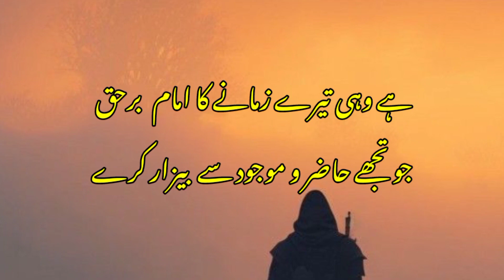تو نے پوچھی ہے امامت کی حقیقت مجھ سے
امامت

حق تجھے میری طرح صاحب اسرار کرے

ہے وہی تیرے زمانے کا امام برحق
جو تجھے حاضر و موجود سے بیزار کرے

موت کے آئنے میں تجھ کو دکھا کر رخ دوست
زندگی تیرے لیے اور بھی دشوار کرے

دے کے احساس زیاں تیرا لہو گرما دے
فقر کی سان چڑھا کر تجھے تلوار کرے

فتنہ ملت بیضا ہے امامت اس کی
جو مسلماں کو سلاطیں کا پرستار کرے